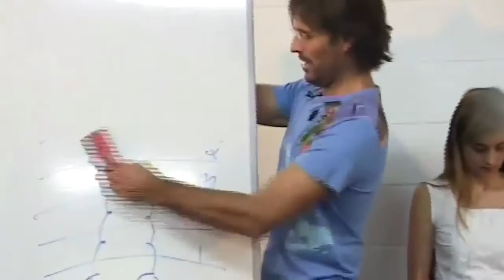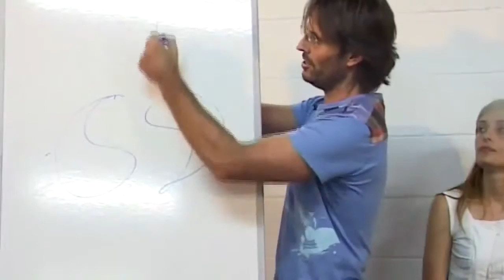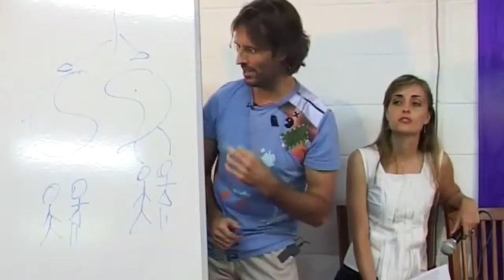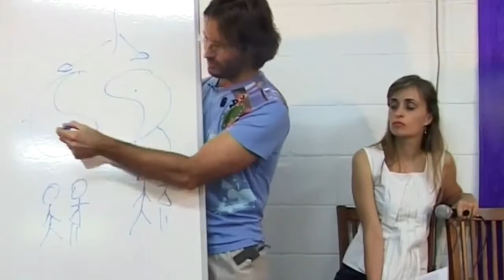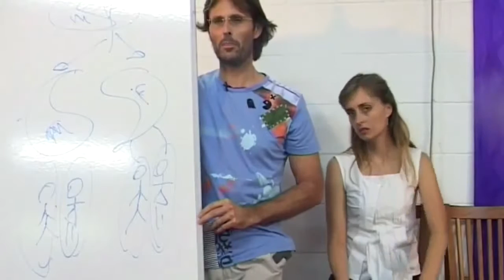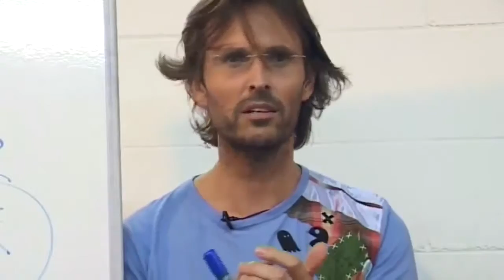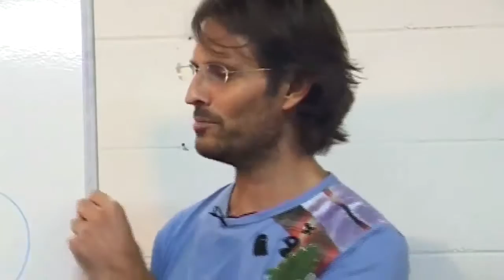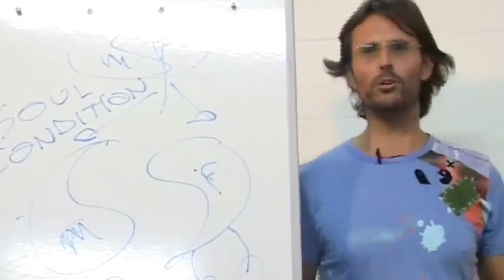Jesus & Mary on Bisexuality and Sexual Identity Confusion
Jesus and Mary discuss the issues of bisexuality and homosexuality from God's perspective.

dtstart:004439:
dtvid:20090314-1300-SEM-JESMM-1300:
dtmd5:2d518809c0cfee093b3522ea2312a22f: